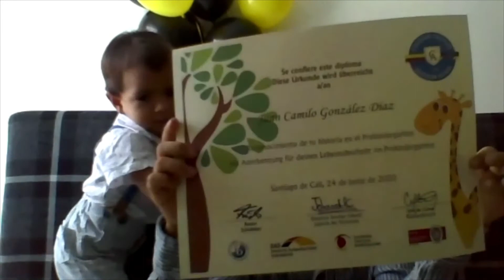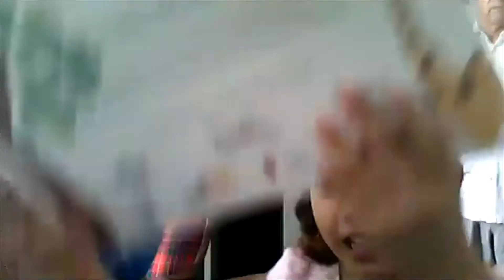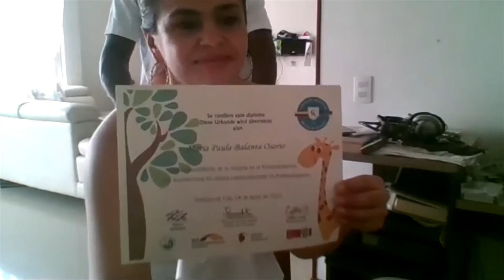Clausura Prekindergarten B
¡DSCali, un Colegio de Oportunidades!